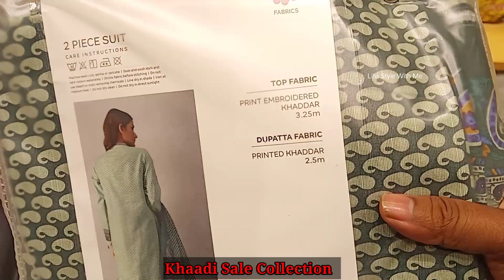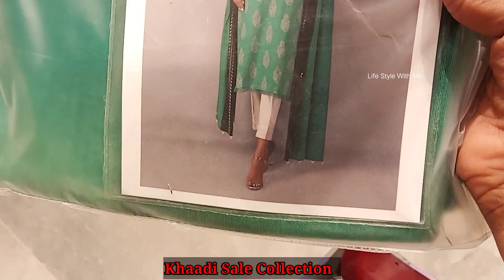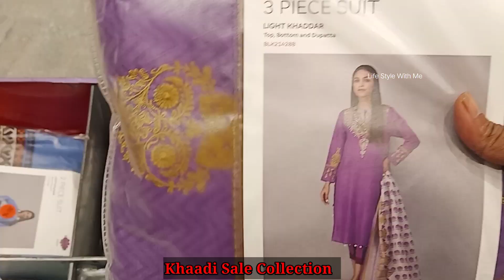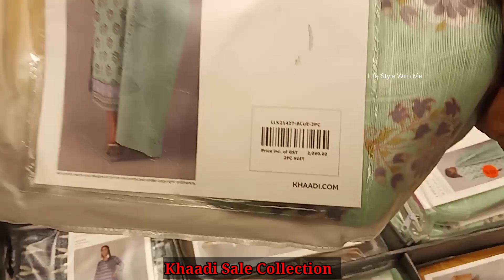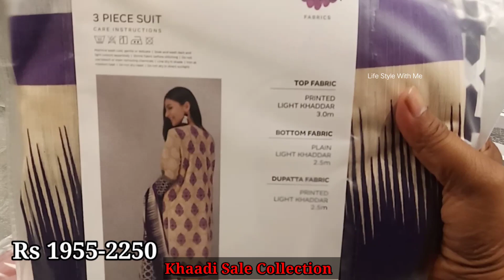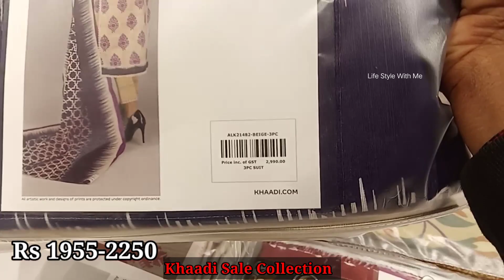khaadi new sale stock add on | khaadi unstich winter collection with prices | khaadi sale today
In this video I will show you the khaadi big clearance winter and summer sale collection . ALLAHA HAFIZ